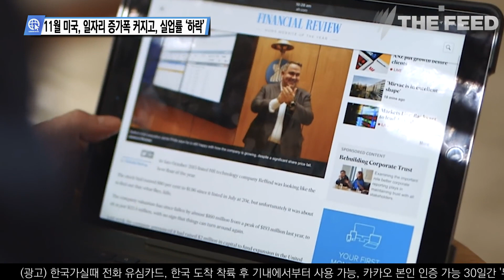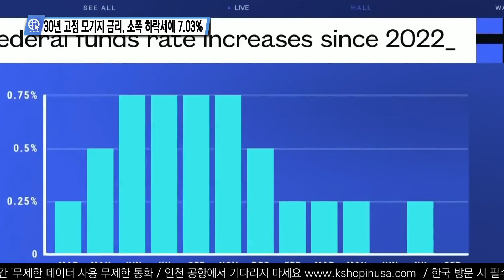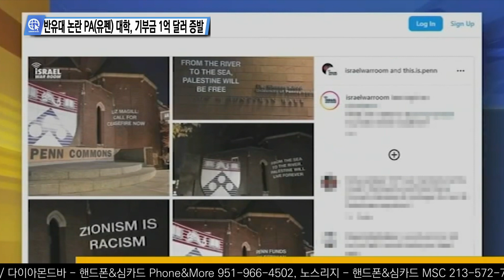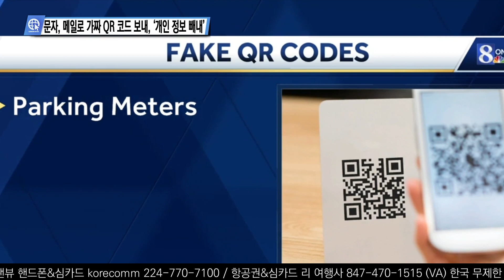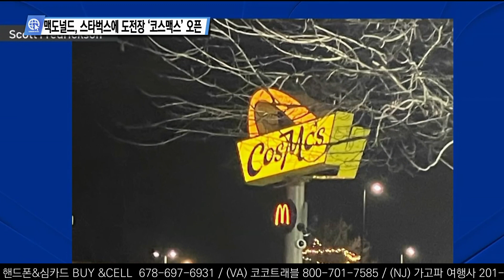미 언론이 전하는 영상뉴스 12월 7일_YouTube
0:00 11월 미국, 일자리 증가폭 커지고, 실업률 ‘하락’
1:09 30년 고정 모기지 금리, 소폭 하락세에 7.03%
1:59 한인 17살에 CA주 변호사 합격, 역대 최연소 경신
2:50 반유대 논란 PA(유펜) 대학, 기부금 1억 달러 증발
3:54 네바다 대학 총격범 백인교수 ‘살인 리스트 소지’
4:58 문자, 메일로 가짜 QR 코드 보내, ‘개인 정보 빼내’
6:05 맥도널드, 스타벅스에 도전장 ‘코스맥스’ 오픈
7:02 알래스카, 홀로 발견된 ‘아기 해달’, 새 보금자리

송출지역

1. 미국 내 한인 케이블 채널 TVK24.com 매일 저녁 7시 방송(서부기준)

2. 크리스천헤럴드 매일 저녁 6시30분, 10시30분

3. IPTV. 티보를 통해 매시간

4. 온디멘드 코리아 세탑박스 또는 웹사이트

5. 정규방송 이후에 USKN 유튜브채널을 통해 다시보기 할수 있습니다.